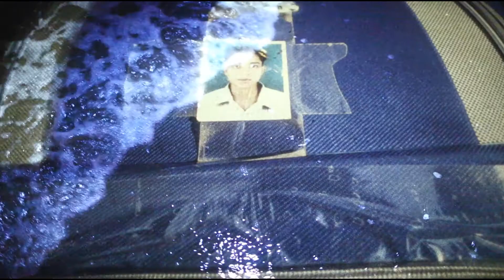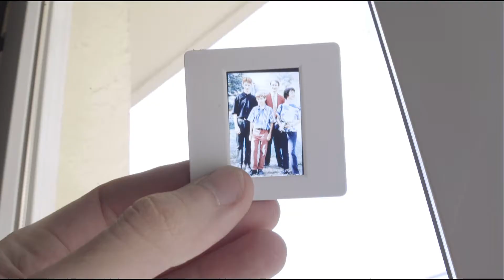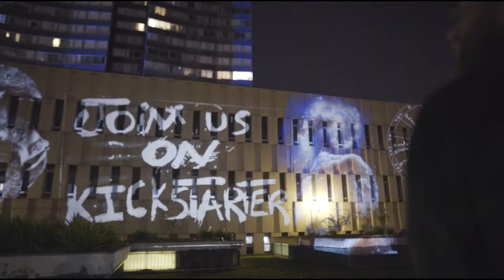VISIO, THE HANDHELD PHOTOPROJECTOR on KICKSTARTER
VISIO enables you to do what no other projector can: projecting a photo-quality image and freely placing it in space. By combinig the best of old and new technologies, VISIO can project pictures of exceptional quality in ways yet unexplored. VISIO is a photography enlarger that operates outside the laboratory. It replaces the photosensitive sheet of paper by all surfaces of the outside world.

*FOLLOW US*